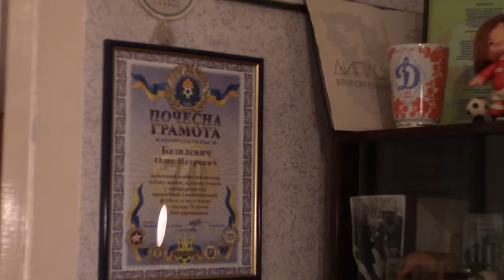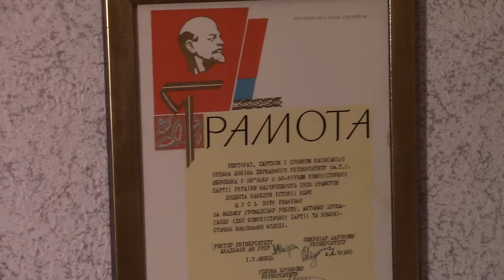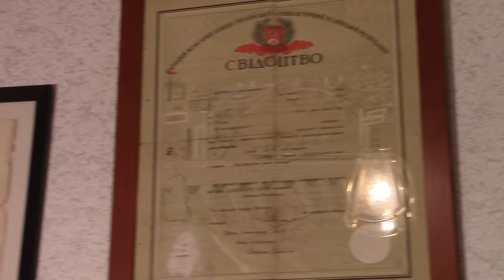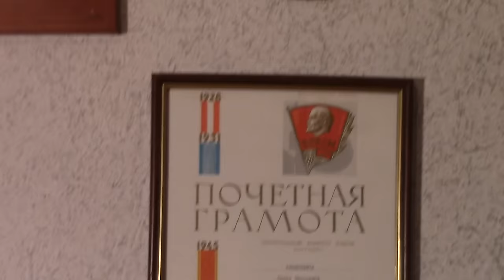Кабинет футболиста и учёного...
Я знал, что до меня здесь, в кабинете загородней дачи моего друга Олега Базилевича, что километрах в 30-и от Киева, никому раньше  из моих коллег-журналистов снимать не разрешалось. Быть может, потому и волновался. И даже  небольшой бюст древнегреческого философа Сократа, стоящий на письменном столе хозяина дачи, назвал скульптурой. А фотографию молоденького Олега на фоне известного моста в Лондоне,  принял за киевский мост. Вы уж простите вашего покорного слугу за эти огрехи. Полагаю не в этом главное...

(С) ARK - TV, USA, 2016